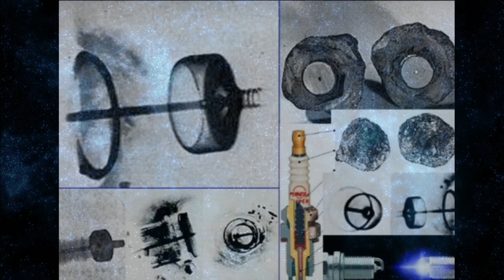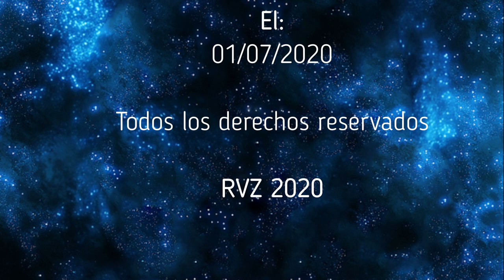ENIGMAS DEL MUNDO - La Primera Bujía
Capitulo completo de la serie "Enigmas del mundo", sobre la Primera Bujía. Todo el merito es de su locutor Bruno Cardeñosa.